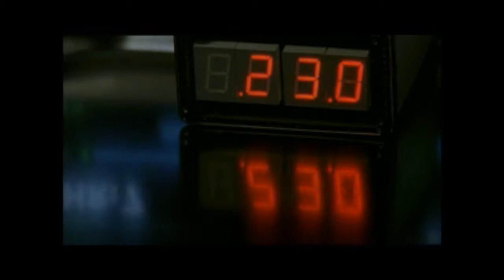Eliza Dushku AKA Tru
A general Tru Calling fan vid